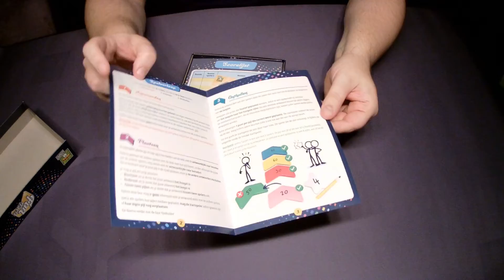Fun Facts UNBOXING (NL)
Unboxing van het bordspel Fun Facts door Repos Production. We hebben dit exemplaar gekregen van Asmodee voor review. We krijgen geen vergoeding voor deze unboxing.

Film Soundtrack by Free Music | soundcloud . com / fm_freemusic